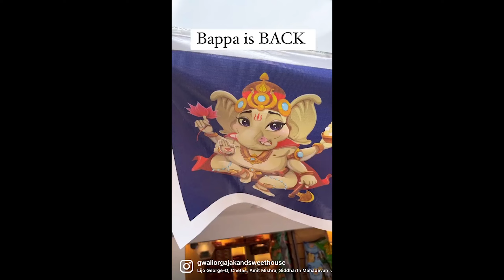GANESH CHATURTHI KI TAYIYAARI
Hey Lovely audience .Hope you like this video . keep loving and spreading love .

CHEST MOUNT ➼ Hiffin® Adjustable Body Harness Chest Belt Strap With Mobile Clip N | Screw Converter For Go Pro | J Mount Mount Accessory Compatible With Go Pro Hero Sjcam Yi And Other Action Cameras

MIC ➼ HUMBLE Dynamic Lapel Collar Mic Voice Recording Filter Microphone for Singing Youtube SmartPhones, Black

MY GEARS ➼

APPLE AUDIO JACK

I ORDERED THIS FOR MORE CONVINENCE . TO USE MY MIC EASILY .